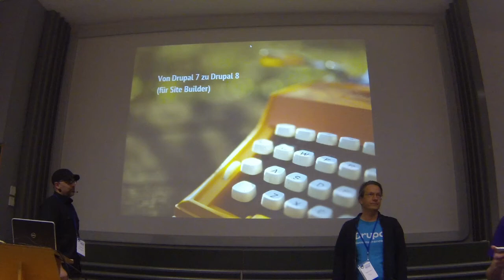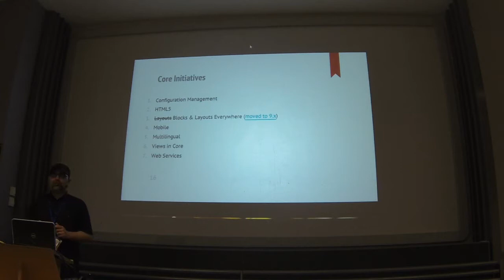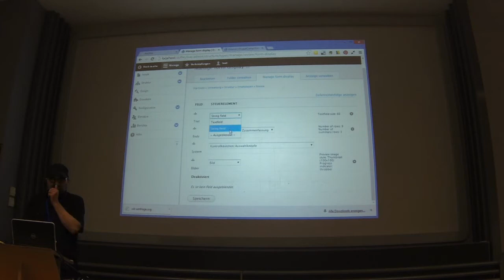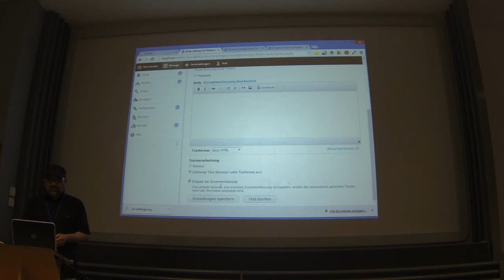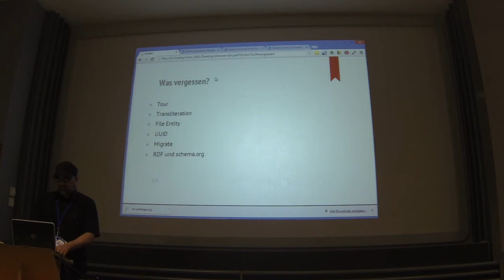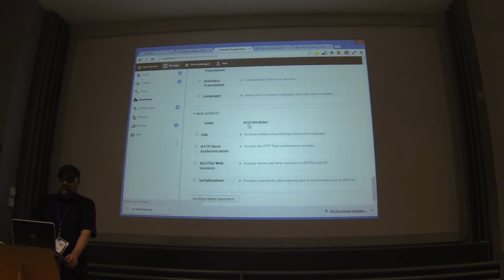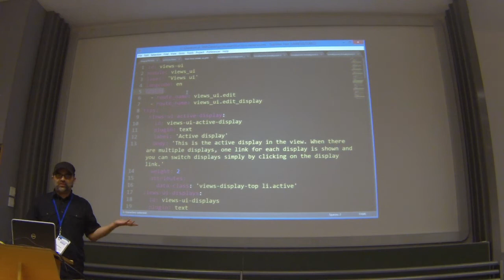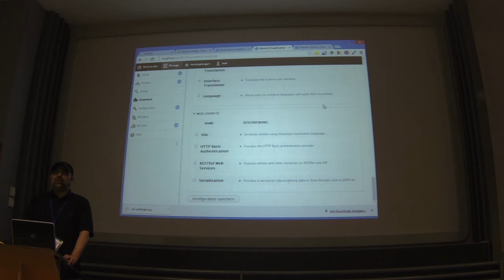Von Drupal 7 zu Drupal 8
Session vom Drupal Camp Frankfurt 2014

Hier geht es um eine Anfänger-Session für jene, die bereits Drupal 7 kennen, aber noch keine Zeit hatten, sich mit Drupal 8 zu beschäftigen. Was gibt es Neues? Was ist cool? Was kann der neue Core nun? Die Session zeigt den aktuellen Stand von Drupal 8 hauptsächlich aus Sicht eines Site Builders. Ich streife auch andere Bereiche, aber dafür gibt es meist eigene Sessions, etwa zu Twig oder Configuration Management.